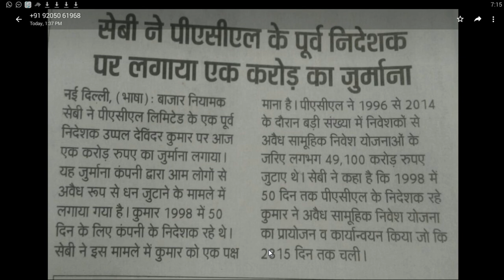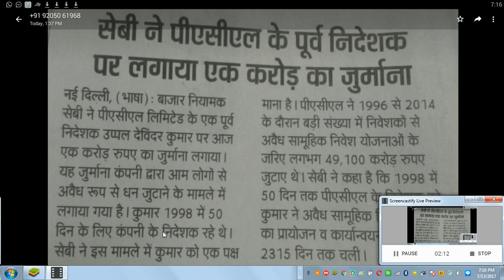Sebi ने PACL के पूर्व निदेशक उप्‍पल देविंदर कुमार पर एक करोड़ रुपए का लगाया जुर्माना || pacl news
पीएसीएल लिमिटेड के मामले में सूचना
आप हमारी वेबसाइट पर भी वीडियोस देख सकते है -
webworkworld.blogspot.in
webworkworld.blogspot.in
webworkworld.blogspot.in

Sebi ने PACL के पूर्व निदेशक उप्‍पल देविंदर कुमार पर एक करोड़ रुपए का लगाया जुर्माना
pacl hindi
pacl sebi
pacl full form
pacl india limited latest news in tamil
pacl insurance company
pacl latest news hindi
pacl latest news youtube
pacl latest news in tamil
pacl pearls
Searches related to pacl REFUND
pacl refund status 2017
pacl refund latest news 2017 in hindi
pacl sebi news in hindi
pacl lodha committee report
pacl lodha committee latest news
pacl supreme court order 2017
pacl vs sebi supreme court 2016
pacl supreme court latest news
pacl vs sebi case judgement
pacl supreme court order
pacl auction process
pacl auction details
pacl properties
lodha committee
lodha committee vs pacl
pacl money refund date
pacl refund news
www sebi gov in pacl html